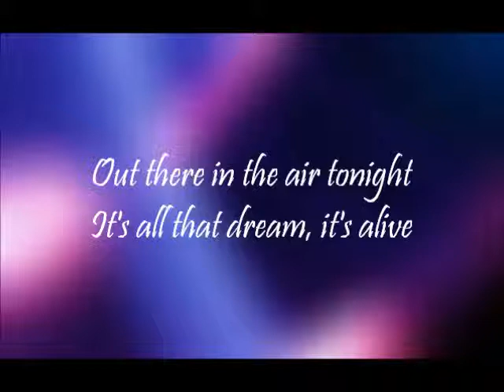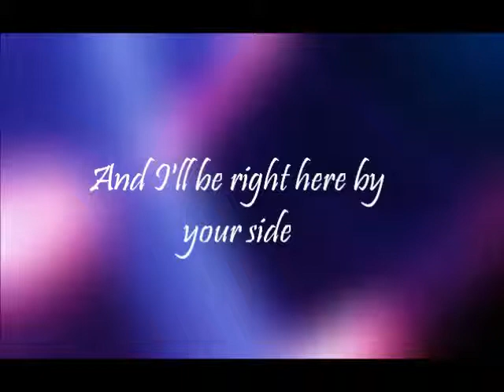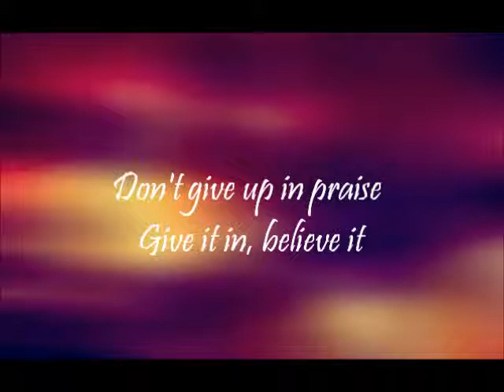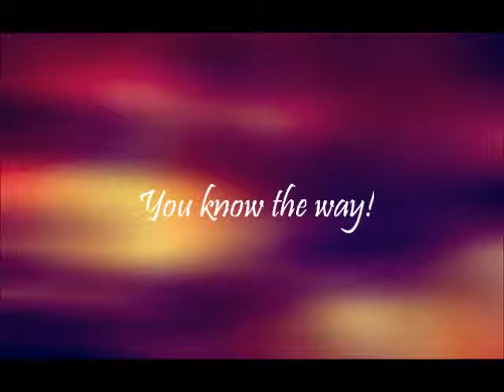Someday Soon - Lyrics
Lyric video for Hilary's new single 'Someday Soon' - get it on itunes.